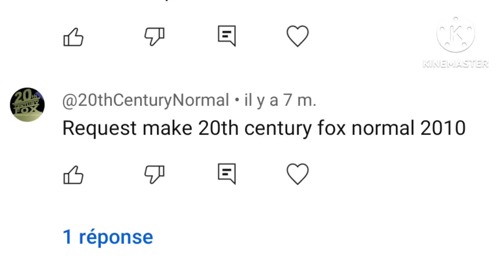request 20th century fox logo 2010